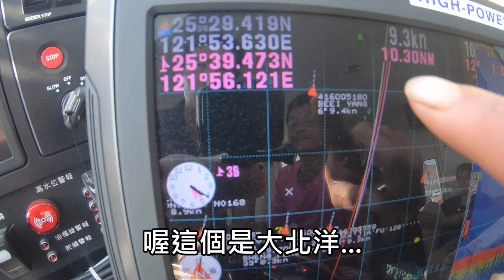[手持透抽] 新船開箱 一日船長幹話教室 這集沒有半條魚....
純屬好朋友間的幹話~~
千萬不要認真啊~~~